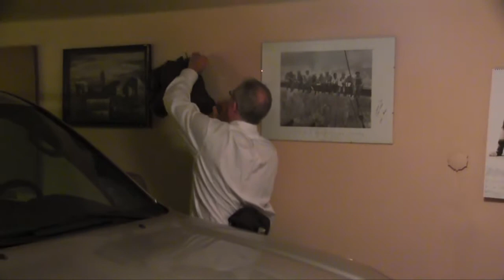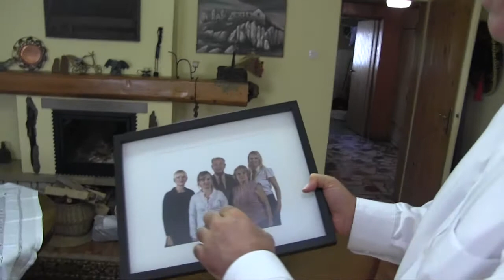Krakow AIRBNB Accommodation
Join me as I check into some really great accommodations in Krakow and in doing so meet two really, really lovely people, Andy and Maria.